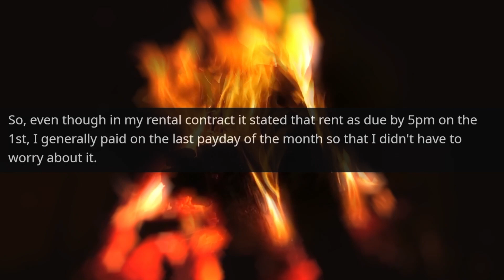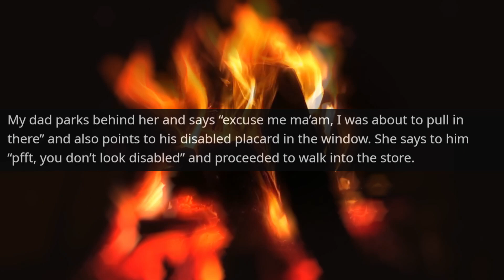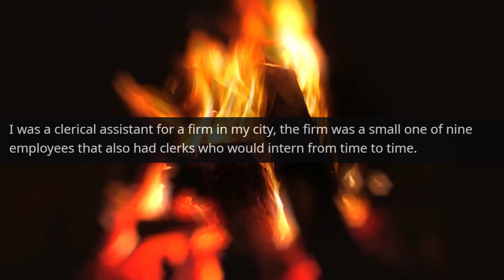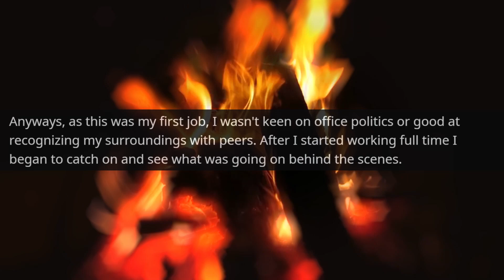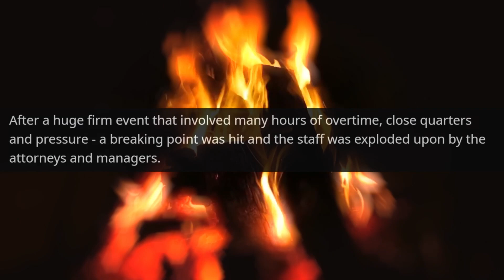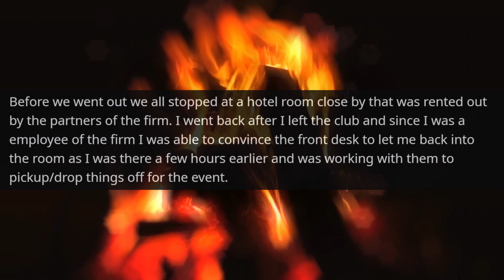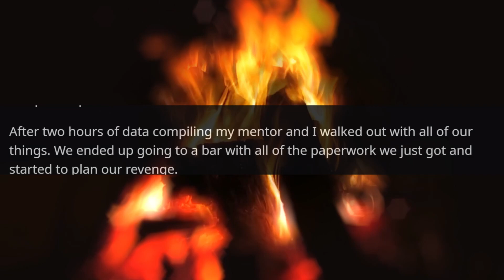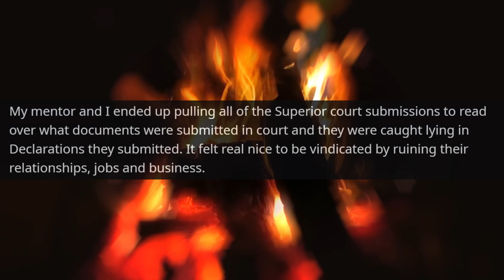I'm Partner of the Company Consider that The Owner Fired You! Boss you Forgot my Lawyer r/ProRevenge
Hello,